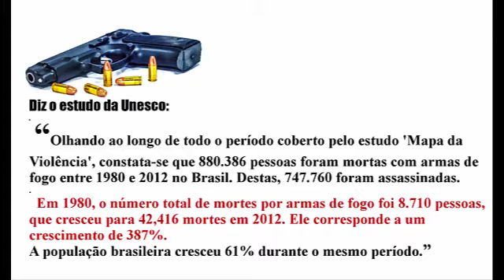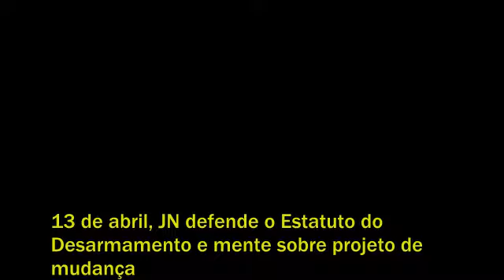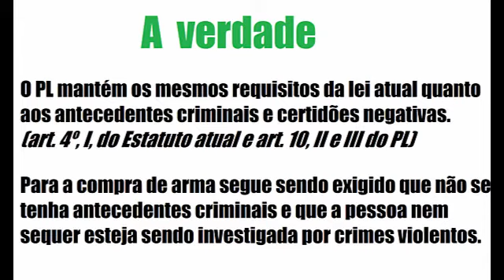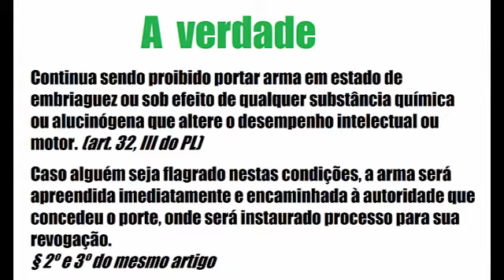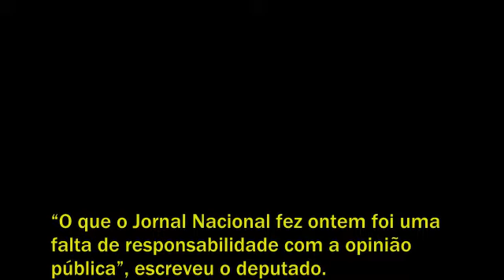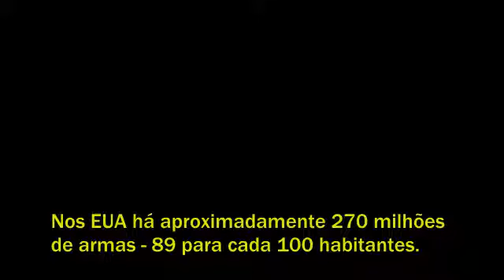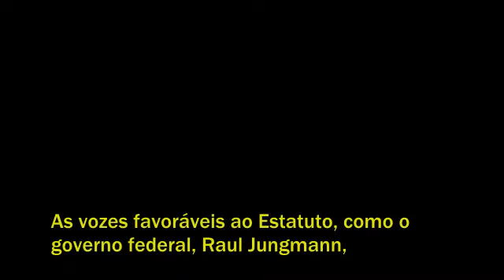Jornal Nacional distorce e omite fatos para defender o Estatuto do Desarmamento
O Jornal Nacional e o jornalista Julio Mosquera distorcem e omitem fatos sobre o Projeto de Lei que prevê alterações no Estatuto do Desarmamento.
A reportagem omite fatos inconvenientes para os defensores do desarmamento, como o brutal aumento dos assassinatos e crimes com armas de fogo desde a sua implementação, e dá um espaço mínimo para um único crítico do Estatuto enquanto traz numerosas vozes para defendê-lo, sem contestar nenhuma de suas idéas - que vão de encontro a realidade e a inúmeras pesquisas sobre o assunto.